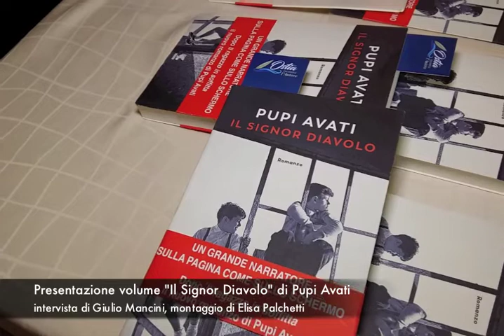Pupi Avati a Ostia: "Questo è un posto magico per la cinematografia"